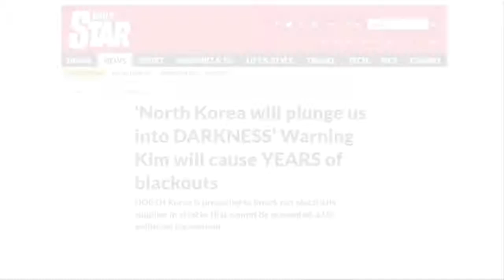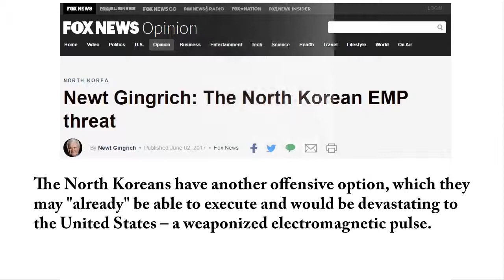North Korea EMP Event will Plunge US into DARKNESS for Years (2017 2018)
Video taken from Splintered X Channel ▷ - - - Youtube  Video  Hedgehog world news prophetic event around the world recent events.